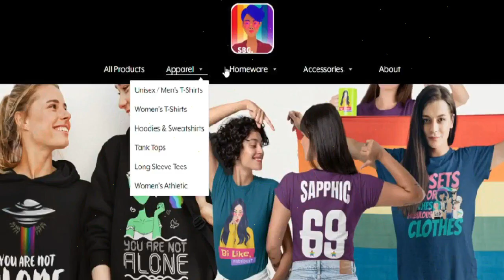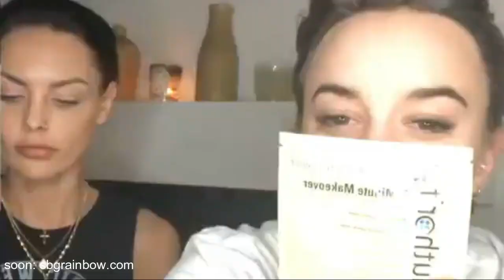LESBIAN (wlw) Couples GAYEST Moments #91 Friendship was the Phase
Another Cute Lesbian Couples Goals Compilation, it's gay and you're probably too.

Follow me on:
►AminoApp: @ SBGRainbow

0:00 Tik Tok @ madelineargy
0:34 LINK IN DESCRIPTION
0:54 Tik Tok @ kcarpenter7
1:28 Tik Tok @ phantomsigns
1:41 Tik Tok @ itsjadeturner
1:50 Tik Tok @ jayntle
2:04 Robin and Lily (HIMYM)
2:19 IG @ livindandie
2:29 Tik Tok @ veehyfr
3:35 Tik Tok @ zoeanais0
4:33 IG @ maknlil
4:49 Feeding Your Gayness
4:53 IG @ itsvabene
5:20 Tik Tok @ carleyandmercedes
5:55 Kristen And Cate by TT @ catetrainmydragon
6:16 IG @ iamnataliatoledo
6:31 IG @ klaudyna_33
6:40 IG @ jordanpaige.x
7:37 Mashup
8:49 IG @ maknlil
9:00 Tik Tok @ lillystreetdj
9:08 Tik Tok @ aliciacastro___
9:45 IG @ sylvannacouch
9:48 I love You So Much
9:50 SUBSCRIBE

Thumbnail IG @ wanderingwildgypsy

SBGRainbow,
Gayest moments,
wlw,
LGBTQ channel,
Lesbian Tik Tok,
WLW Tik Tok,
Love is love,
LDR relationship,
LGBT couples,
Lesbian youtubers,
Lesbian LGBT,
Lesbian Couple Goals,
Gay girls,
Lesbian proposal,
LGBT Pride 2020,
Lesbian couple Vlog,
LGBT related content,
Gay couple goals,
Love wins,
LGBT humour,

Bye.